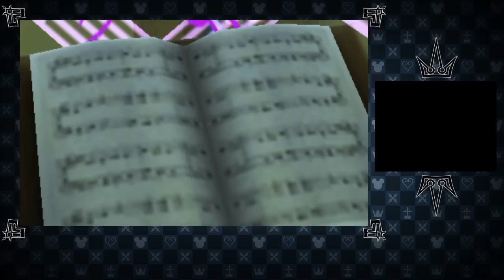【世界を変える】 -キングダムハーツ 3D- 実況プレイ part22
episode:22 「魔法使いの弟子」

◆キングダム ハーツ 3D Dream Drop Distance
■発売日:2012年3月29日
■価格:5,800円(税別)
■対応ハード:ニンテンドー3DS
■ジャンル:ロールプレイングゲーム
■プレイ人数:1人
■CERO:A(全年齢対象)